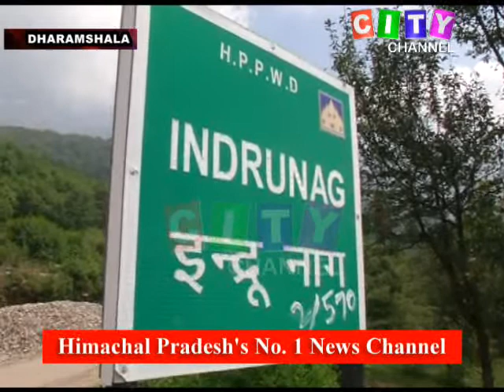Dharamshala Paragliding 19 September 2020